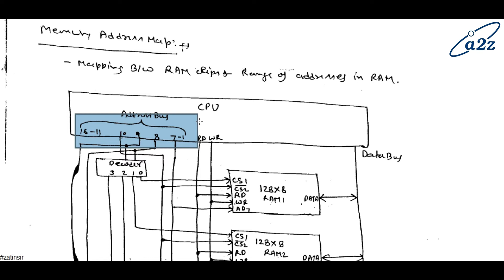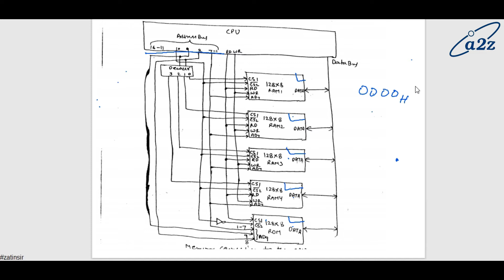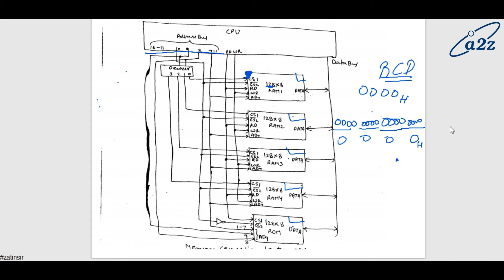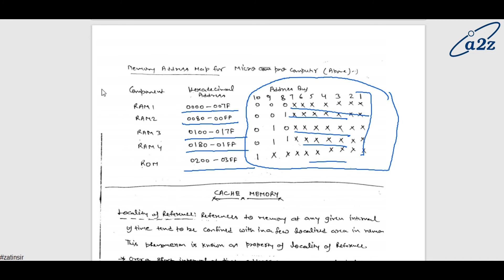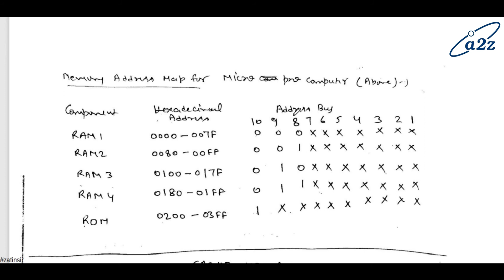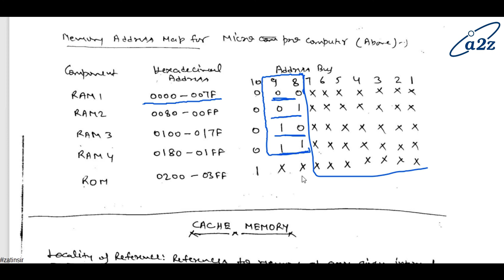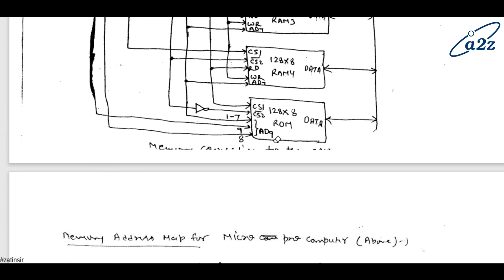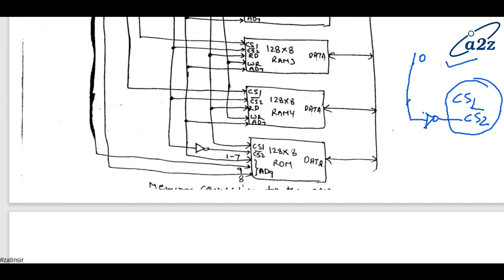COA | AKTU | Unit - 4 | Lect - 30 | Memory Addressing & Mapping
Memory Address Map: The designer of a computer system must calculate the amount of memory required for the particular application and assign it to either RAM or ROM.

The interconnection between memory and processor is then established from knowledge of the size of memory needed and the type of RAM and ROM chips available.

The addressing of memory can be established by means of a table that specifies the memory address assigned to each chip. The table, called a memory address map, is a pictorial representation of assigned address space for each chip in the system.

To demonstrate with a particular example, assume that a computer system needs 512 bytes of RAM and 512 bytes of ROM. The memory address map for this configuration is shown in Table 1.

The component column specifies whether a RAM or a ROM chip is used. The hexadecimal address column assigns a range of hexadecimal equivalent addresses for each chip. The address bus lines are listed in the third column. Although there are 16 lines in the address bus, the table shows only 10 lines because the other 6 are not used in this example and are assumed to be zero.

The small x's under the address bus lines designate those lines that must be connected to the address inputs in each chip. The RAM chips have 128 bytes and need seven address lines. The ROM chip has 512 bytes and needs 9 address lines. The x's are always assigned to the low-order bus lines: lines 1 through 7 for the RAM and lines 1 through 9 for the ROM.

It is now necessary to distinguish between four RAM chips by assigning to each a different address. For this particular example we choose bus lines 8 and 9 to represent four distinct binary combinations. Note that any other pair of unused bus lines can be chosen for this purpose. The table clearly shows that the nine low-order bus lines constitute a memory space for RAM equal to 29 = 512 bytes.

The distinction between a RAM and ROM address is done with another bus line. Here we choose line 10 for this purpose. When line 10 is 0, the CPU selects a RAM, and when this line is equal to 1, it selects the ROM. The equivalent hexadecimal address for each chip is obtained from the information under the address bus assignment. The address bus lines are subdivided into groups of four bits each so that each group can be represented with a hexadecimal digit.

The first hexadecimal digit represents lines 13 to 16 and is always 0. The next hexadecimal digit represents lines 9 to 12, but lines 11 and 12 are always 0. The range of hexadecimal addresses for each component is determined from the x's associated with it. These x's represent a binary number that can range from an all-0's to an all-1's value.

Memory Connection to CPU: RAM and ROM chips are connected to a CPU through the data and address buses. The low-order lines in the address bus select the byte within the chips and other lines in the address bus select a particular chip through its chip select inputs.

The connection of memory chips to the CPU is shown in Figure, this configuration gives a memory capacity of 512 bytes of RAM and 512 bytes of ROM. It implements the memory map of Table. Each RAM receives the seven low-order bits of the address bus to select one of 128 possible bytes. The particular RAM chip selected is determined from lines 8 and 9 in the address bus. This is done through a 2 x 4 decoder whose outputs go to the CS1 inputs in each RAM chip.

Thus, when address lines 8 and 9 are equal to 00, the first RAM chip is selected. When 01, the second RAM chip is selected, and so on. The RD and WR outputs from the microprocessor are applied to the inputs of each RAM chip. The selection between RAM and ROM is achieved through bus line 10. The RAMs are selected when the bit in this line is 0, and the ROM when the bit is 1.

The other chip select input in the ROM is connected to the RD control line for the ROM chip to be enabled only during a read operation. Address bus lines 1 to 9 are applied to the input address of ROM without going through the decoder. This assign addresses 0 to 511 to RAM and 512 to 1023 to ROM. The data bus of the ROM has only an output capability, whereas the data bus connected to the RAMs can transfer information in both directions.